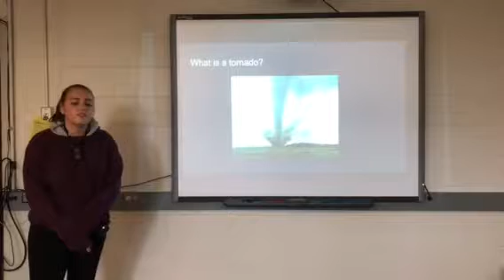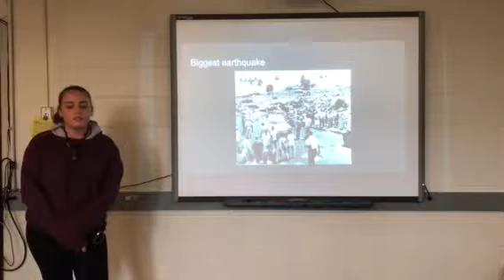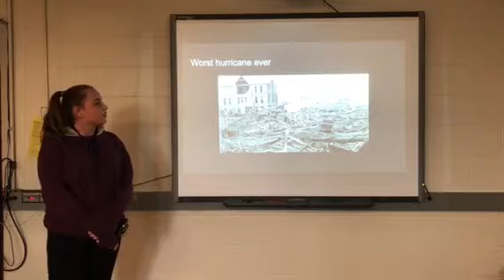Natural Disasters - TED Style Talk